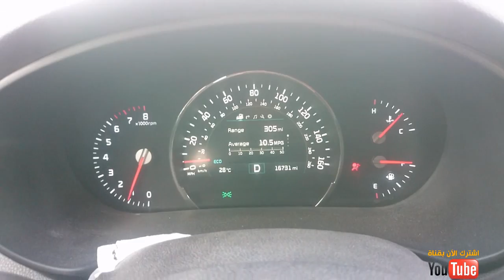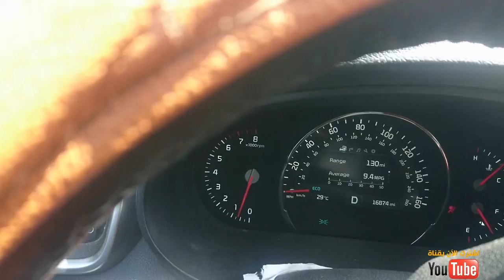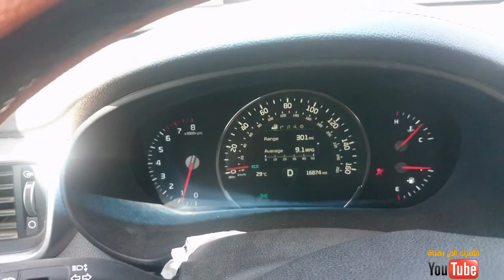نصحه لكل ساىق ومعلومات عن صرف البانزين كيا سورنتو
نصيحه عن السياقه بصوره عامه معا تفاصيل صرف البانزين  كيا سورنتو